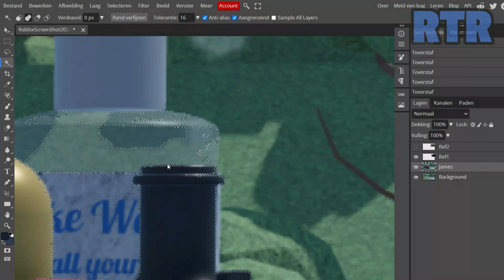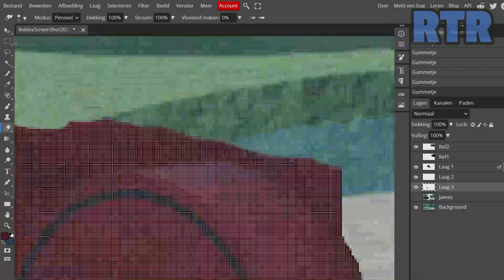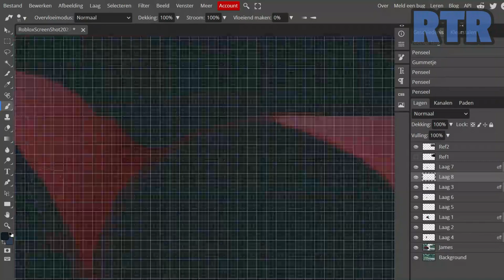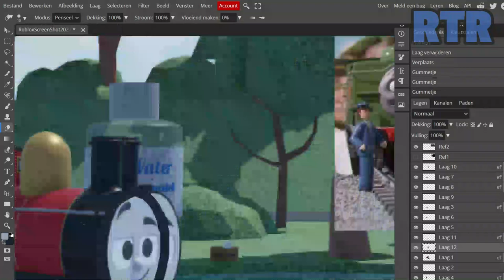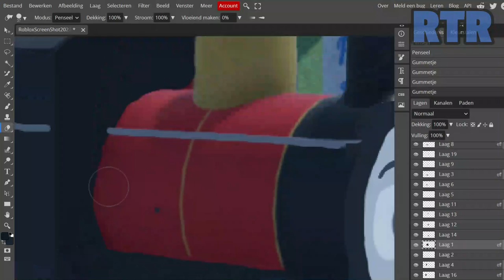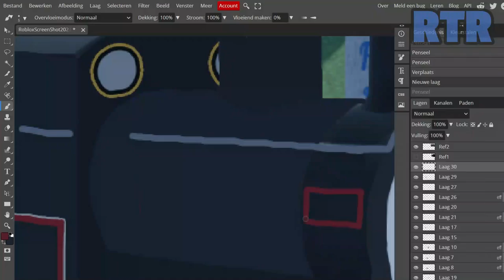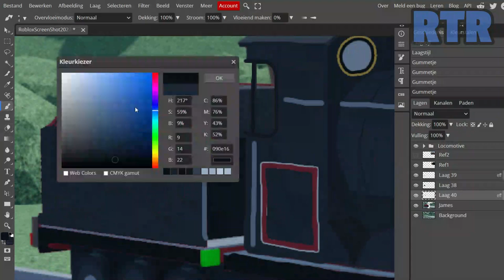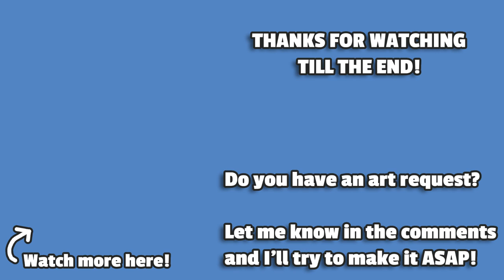Donald's Duck ( Donald/Douglas) | ThomToys World Speed Art #7